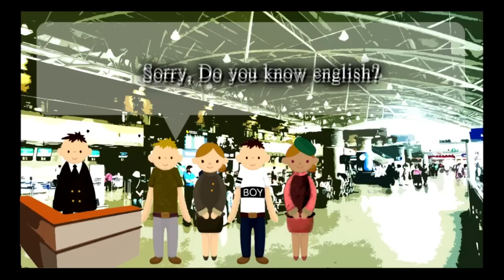(小童版) 新晉H漫聲優R痕〈恐怖在笑〉2015-09-03 (精華)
星期一、三、四 好大個網
星期五 謎米香港
深夜一點 依然恐怖在笑~
免費收看直播
聲音及視像重溫: $48/月 (包括:五個一夜情、有分數、恐怖在笑)
不定期有精華upload~ 觀迎上 付費重溫